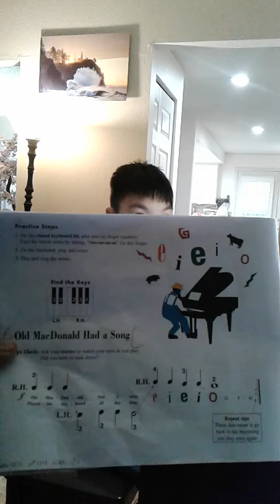old macdonald had a song_students of path phan